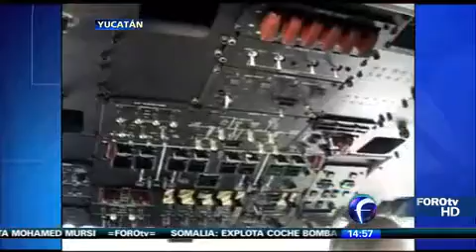Arriba a Yucatán avión caza huracanes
Ya se encuentra en Yucatán el Caza- Huracanes que obtendrá información para prevenir embates mayores de estos fenómenos meteorológicos